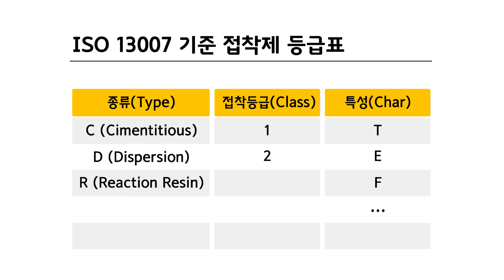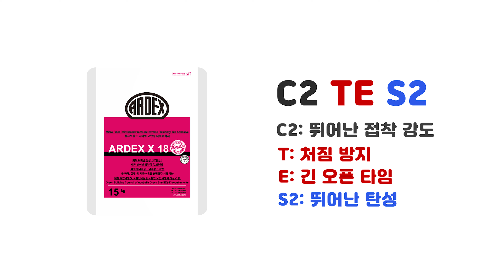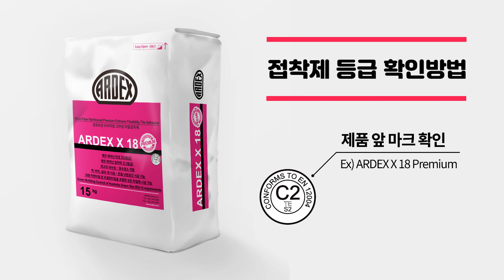타일 접착제의 성능은 어떻게 확인할 수 있을까? 접착제에도 등급이 있습니다 / 아덱스가 알려드립니다 [타일시공]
Q. 아덱스 타일 접착제 좋다는데... 어떻게 확인하죠?
타일 시공자분이 '이 접착제 성능이 정말 좋습니다' 라고 하셨는데... 어떻게 확인하지?
A. 이번 '아덱스가 알려드립니다'는 타일시공의 단짝 같은 존재, 타일 접착제의 성능과 그 특성에 대해 알아보겠습니다. (ISO 13007 기준 타일 접착제 등급에 대해 알려드립니다.)

그동안 아덱스가 소비자, 시공자분들께 가장 많이 질문을 받은 주제로
좀 더 많은 분이 이해하시길 바라는 마음에서 제작하였습니다.

해당 영상을 통해 ISO13007, EN12004 국제 기준 하에
타일 접착제는 어떤 등급을 가질 수 있는지 확인하실 수 있습니다.

감사합니다.

◆ 아덱스 제품, 어디에 시공되었는지 궁금하셨나요?
납품 실적부터 업체 시공 후기까지 한 눈에 확인해보세요.

한국아덱스 (ARDEX Korea INC)